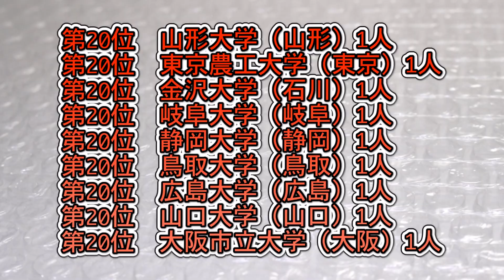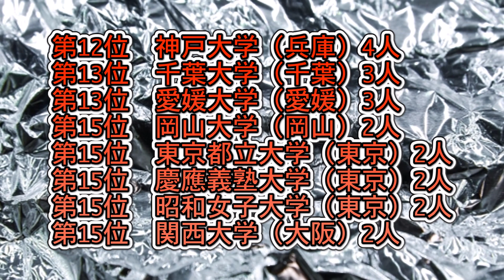住友化学・採用実績大学ランキング【2021年卒】